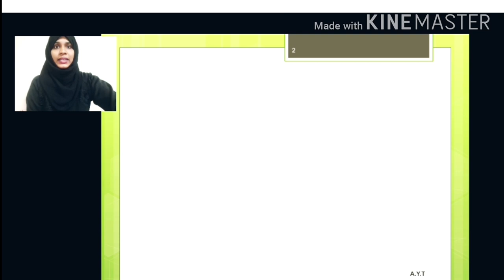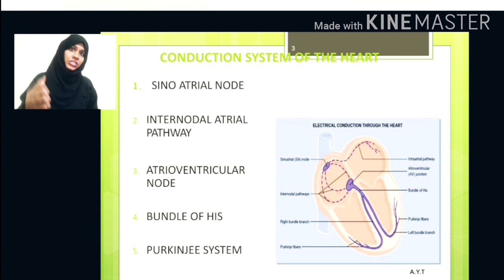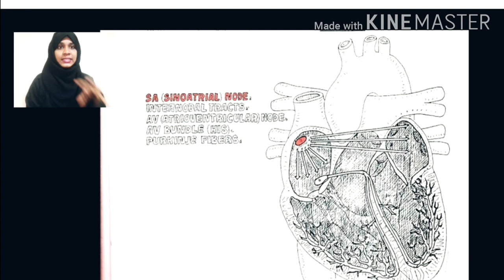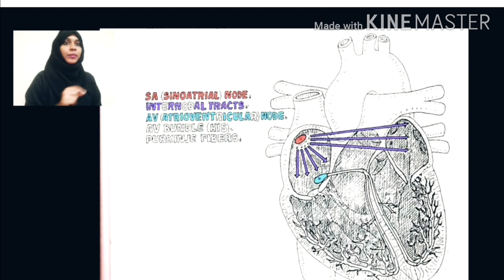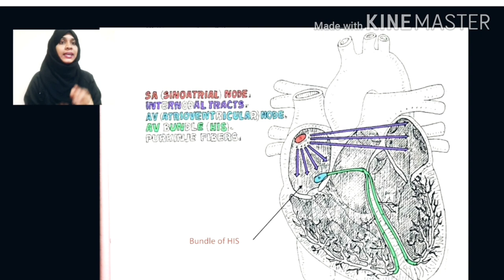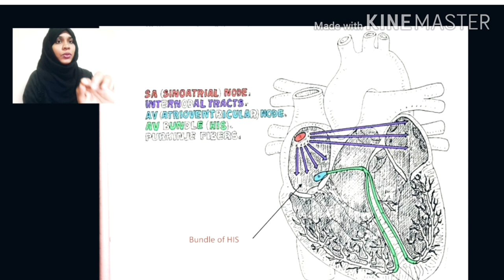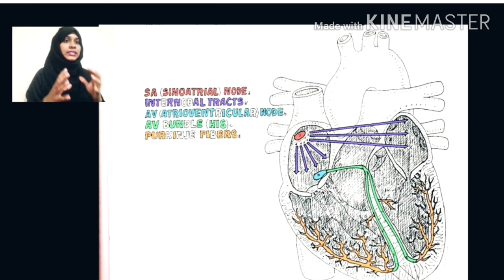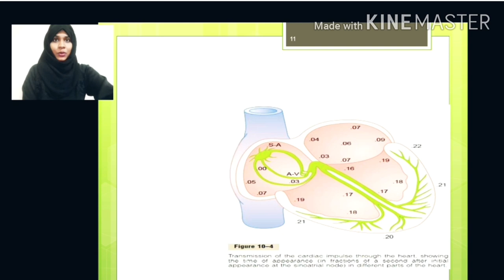Conduction system of heart,atrial systole,ventricular systole,complete cardiac diastole,ECG part 1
NCLEX _RN,DHA,HAAD,MOH,PROMETRIC EXAM TRAINING..ONLINE CLASSES FOR NURSES AND NURSING STUDENTS